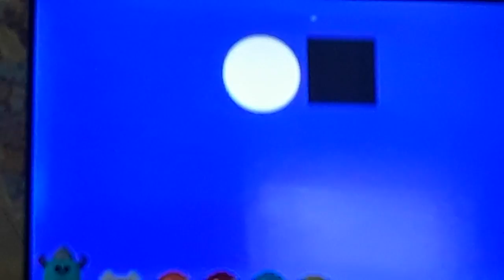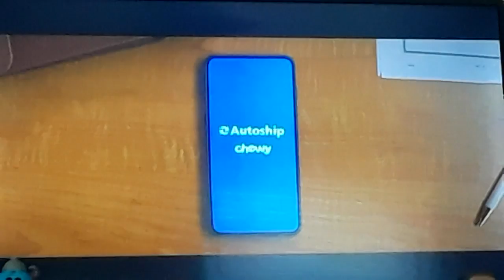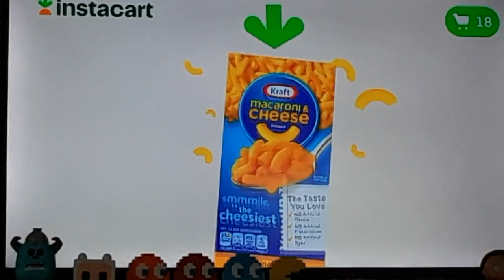Cartoonito Sign Off Cartoon Network Sign On Tue Aug 22 2023